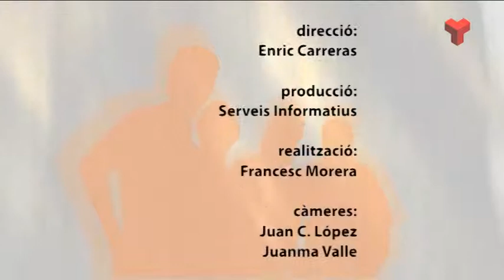Debat obert dimecres 04-03-2015 de Canal Terrassa